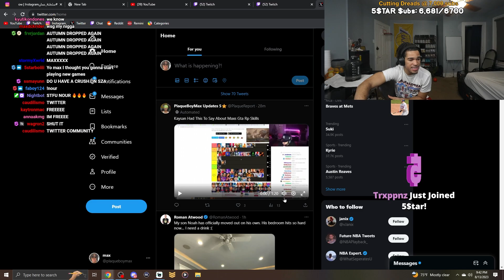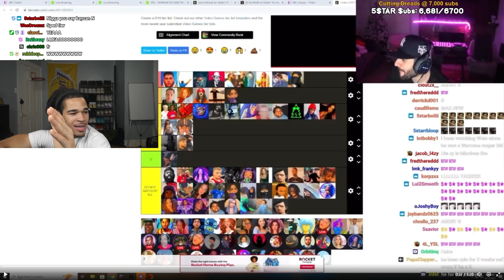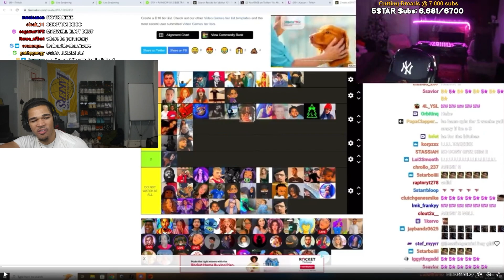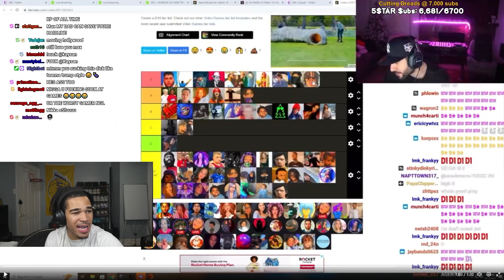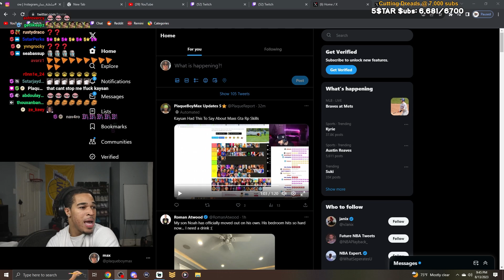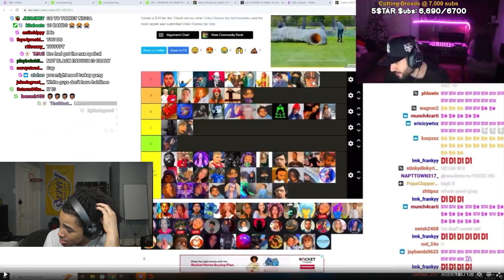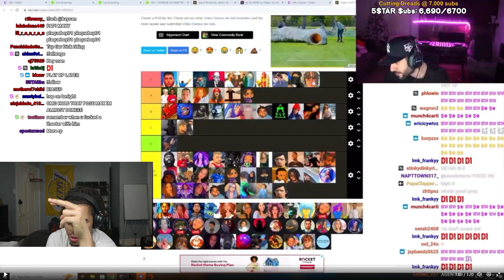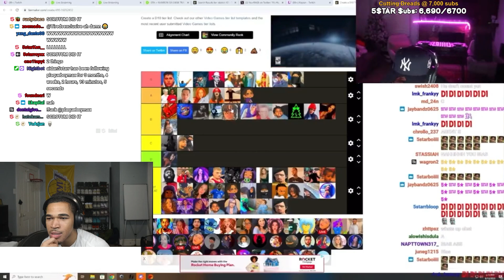PLAQUEBOYMAX REACT TO KAYSAN DISSING HIS GTA RP